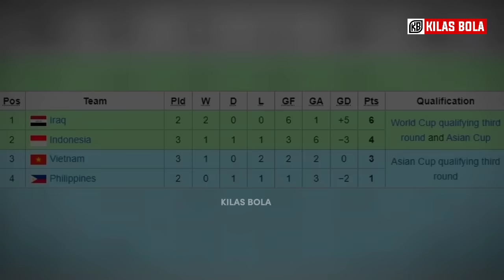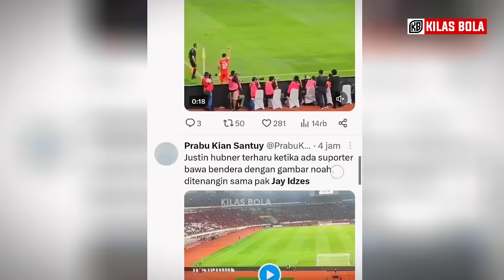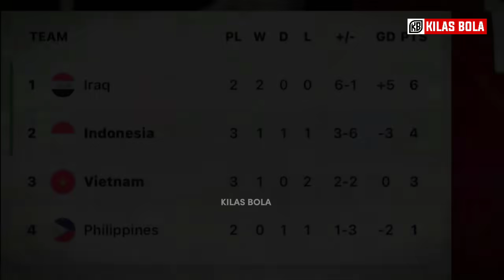"Kualitas Dia Memang Gilaa"! Thom haye Curhat Usai Lihat Jayadi • Vietnam Sudah Bukan Level Timnas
Music intro : courtesy of kinemaster corporation